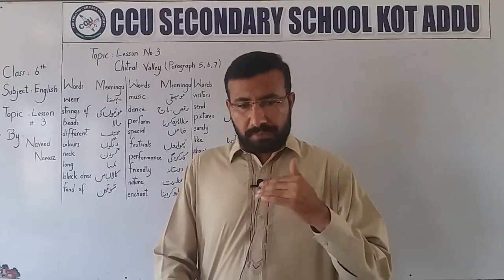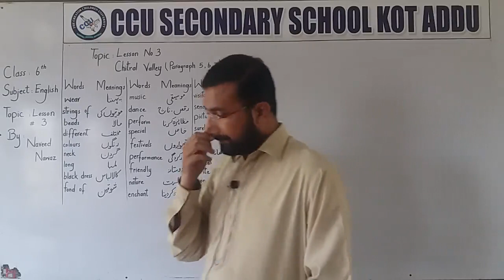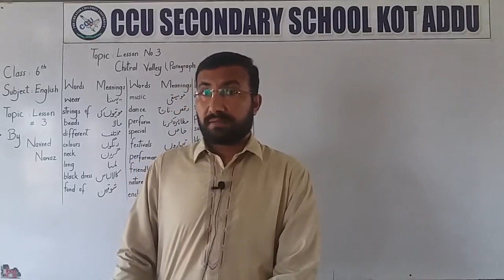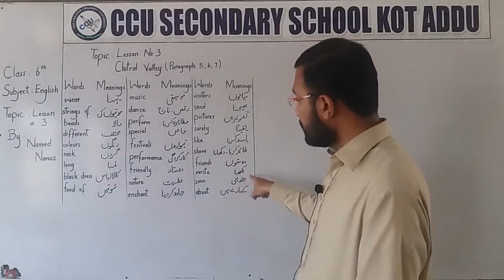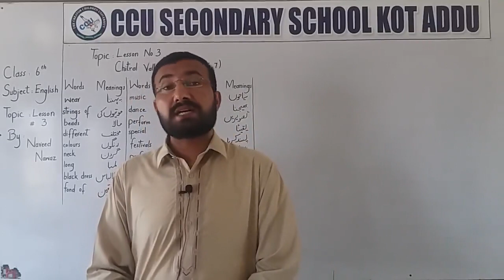6th English Unit 3 Para 5,6,7 By Naveed Nawaz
6th English By Naveed Nawaz